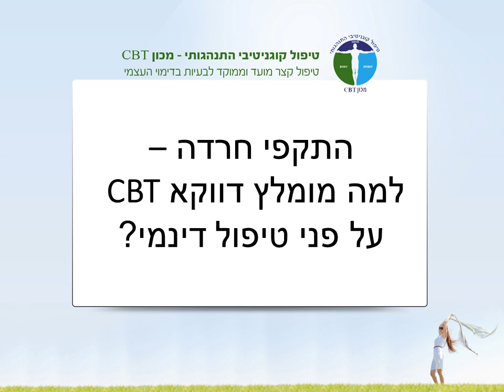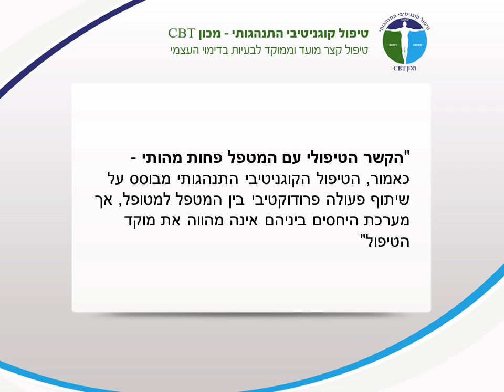התקפי חרדה - למה מומלץ דווקא CBT על פני טיפול דינמי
אם בעבר הגישה הפסיכו-דינאמית נחשבה לכלי הדומיננטי לטיפול בהתקפי חרדה, הרי שכיום יותר ויותר חולים פונים לטיפול קוגניטיבי התנהגותי (טיפול CBT), הודות ליתרונותיו היחסיים הרבים..